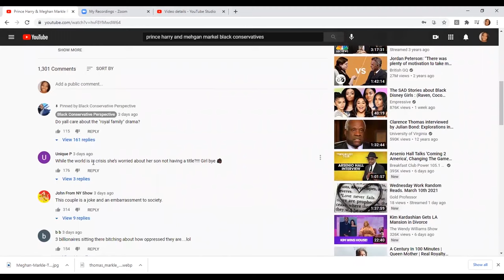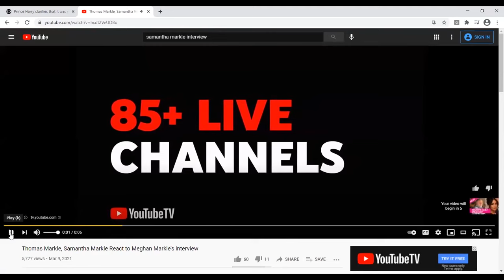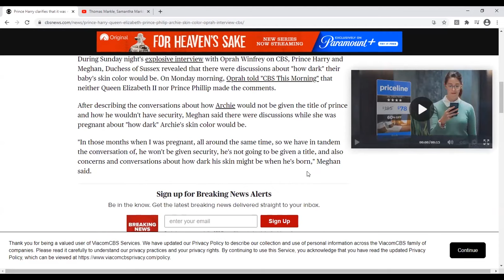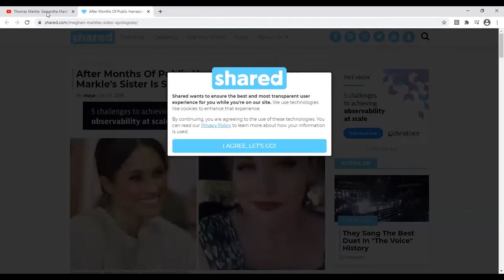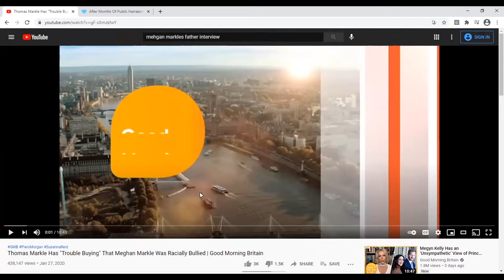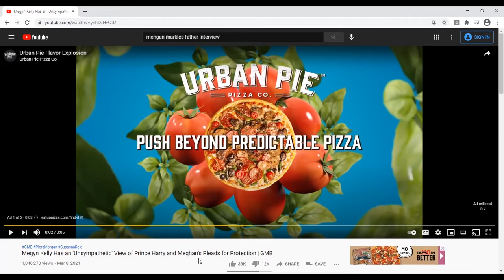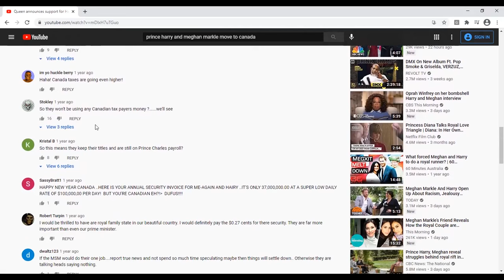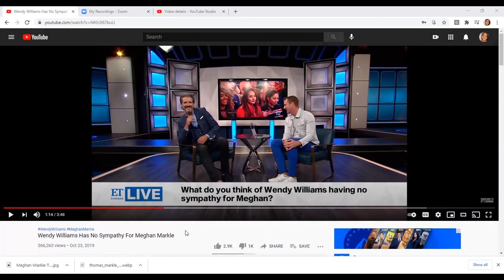A Royal Mess; Meghan and Prince Harry Struggles and the story Behind Interview with Oprah & CBS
Here I will be going down a time line of events of Meghan and Prince Harry's Marriage and Struggles in between. I will be playing clips on Meghan's take on it, Meghan's Father and Half Sister and also what others in the press had to say. Some people had different views and opinions. I will also be giving my commentary on it in between clips.